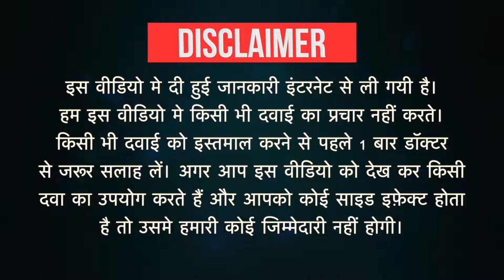Cabaza Tablet Uses in Hindi | Side Effects | Dose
Cabaza Tablet Uses in Hindi | Side Effects | Dosage